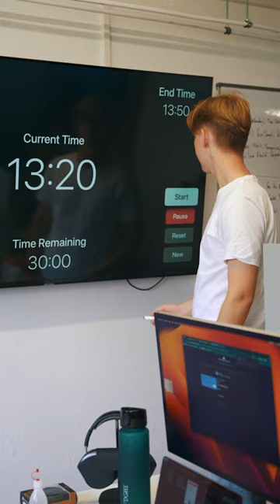What is red and bad for your teeth? 😁